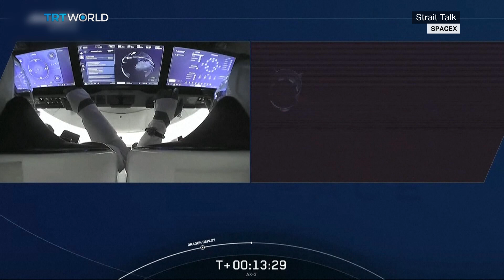Türkiye’s First Astronaut Blasts Off Into Space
Turkiye capped off a major goal in its bid to become a space faring country.  Colonel Alper Gezeravci, a decorated fighter pilot, made history by being Turkiye's 1st astronaut, having blasted off Thursday from the Kennedy Space centre in Florida.  Together with his American, Italian and Swedish crewmates, Gezeravci will dock with the international space station, where he will experiment with everything from human physiology to industrial advancements. James Kim has more.

Strait Talk, hosted by Ayse Suberker, is TRT World’s programme that features in-depth analysis of Türkiye’s role in the world.

Guests:
Halit Mirahmetoglu
General Manager of GUHEM

Andy Turnage
Executive Director at Association of Space Explorers